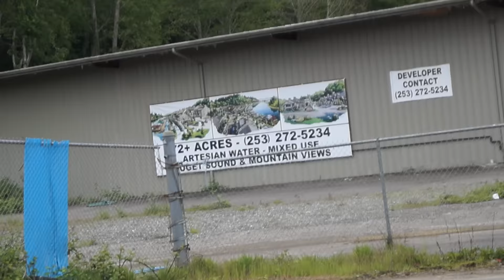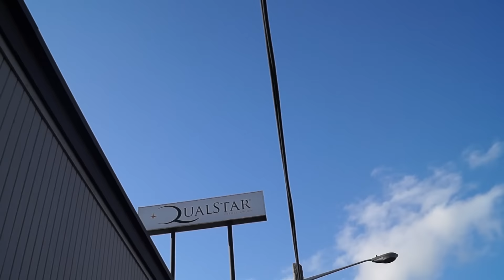Nike ID Yeezy Roshes and Swag Surfin! Vlog #20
Bang bang, ya boy is back at it with another VLOG!!